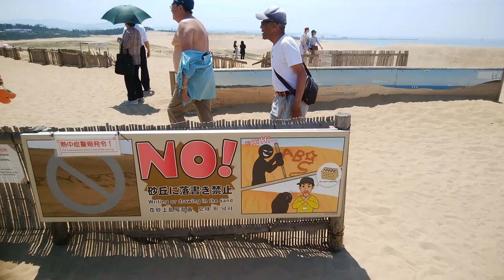鳥取砂丘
shine旅行　卒業旅行